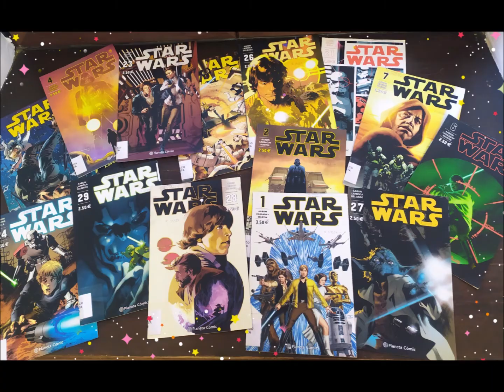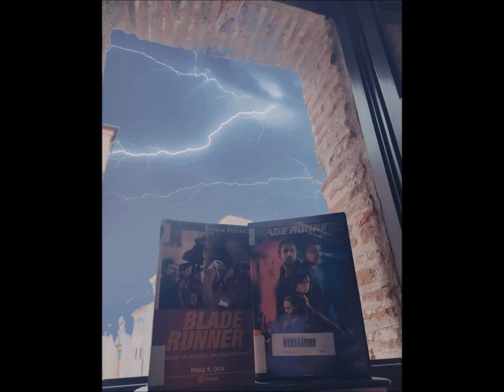Día del Orgullo Friki en las Biblioteca Municipales de Ávila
El 25 de mayo se celebra el Día del Orgullo Friki. Y en las Bibliotecas Municipales de Ávila queremos celebrarlo con todos, seas Friki o no lo seas, o lo seas sin saberlo…